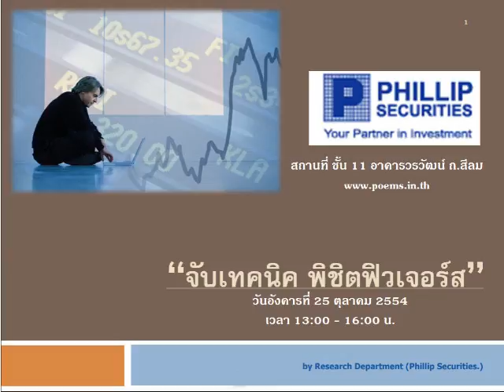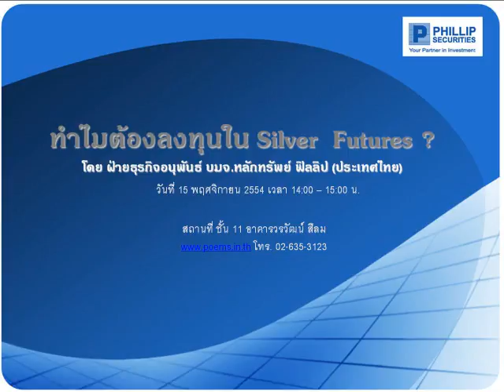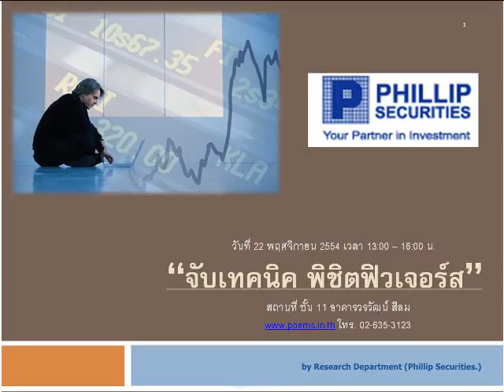กลยุทธ์ตลาดอนุพันธ์ บล.ฟิลลิป (27 ต.ค. 54)